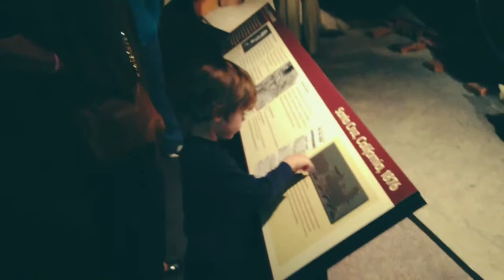November 1, 2015